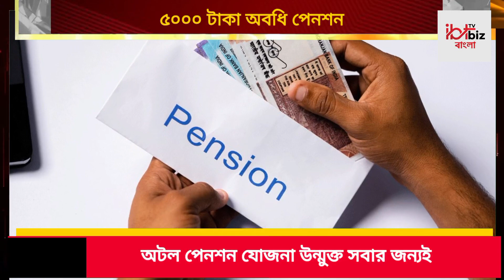Pension Scheme: প্রতিমাসে মিলবে ১০ হাজার টাকা পেনশন, স্বামী-স্ত্রী মিলে খুলে নিন এই Account | News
Pension Scheme: প্রতিমাসে মিলবে ১০ হাজার টাকা পেনশন, স্বামী-স্ত্রী মিলে খুলে নিন এই Account। অবসরের পর সঠিক অর্থনৈতিক সিদ্ধান্ত ছাড়া এগিয়ে যাওয়া খুবই কঠিন হয়ে পড়ে। এজন্য অনেকেই বিনিয়োগ করে থাকেন বিভিন্ন ক্ষেত্রে। কিন্তু প্রশ্ন উঠতে পারে সবচেয়ে সঠিক স্কিম কোনটি? এজন্য কেন্দ্র সরকার ২০১৫ সালে শুরু করে অটল পেনশন যোজনা। প্রথম এটি অসংগঠিত শ্রমিকদের জন্য শুরু হলেও এই যোজনা এখন সবার জন্যই উন্মুক্ত। এই যোজনাতে আপনি পেতে পারেন মাসিক ৫০০০ টাকা অবধি পেনশন। | News